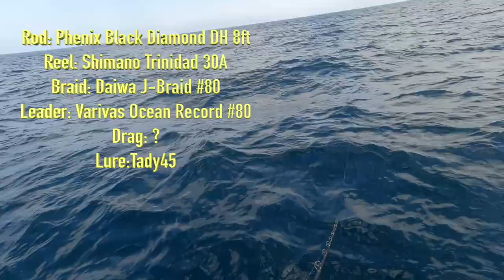Limit of yellowtail fishing in 2.5 hours on Day1 Cedros Island